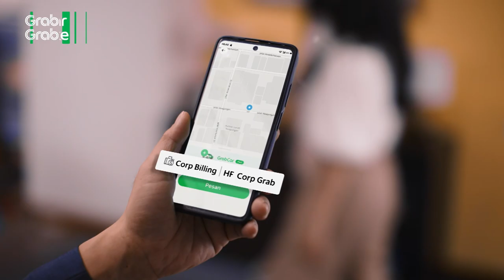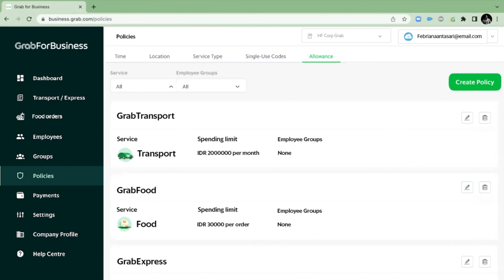Grab4Business - WorkMadeSimpler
Take a look at our collaboration with @grabid!

Client: @grabid
Production House: @aideaindonesia

Executive Producer: @wkentjana
Producer: @hamamfirdaus
Director: @dennyyanuar

Line Producer: @addikurniawan_
Assistant to Director: @xakariak_
Unit Manager: @yusuf_merantau
Production Assistant: @jovianemelio @chrisnatanada_
Asst. Director: @yusufrharahap
DoP: @barel_vi
Art Director: @juancokro
Wadrobe: @kenikai
Makeup: @gearejeki

Post Production: @thexpoststudio
Offline Editor: @diassaidrock
Colorist : @fabianstrsn
Online Editor : @yogiegielegollas
Audio Post: @studiomimpi

Thank you to all the crew and people involved in producing this great work!